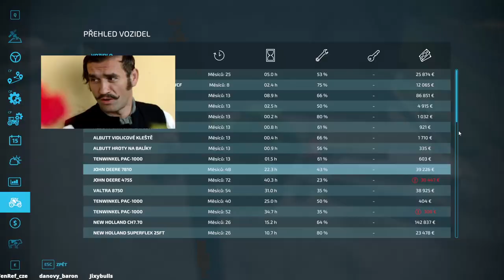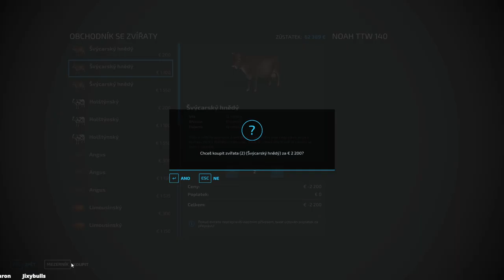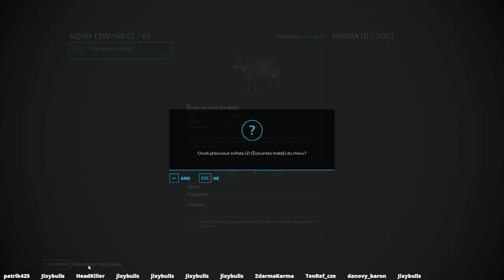Na Karpatský venkov dorazili Netopiere NOVÝ ŠTART - Farming Simulator 22